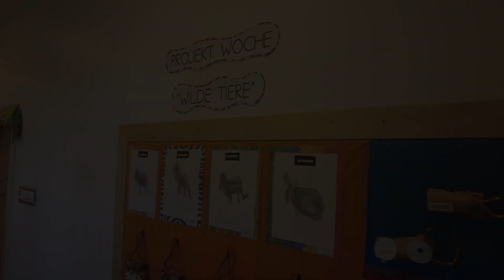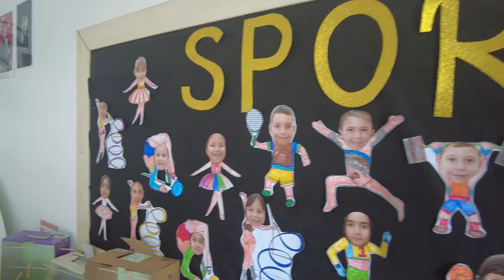Anaokulunda Proje Haftası 2024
Anaokulumuzda geleneksel olarak yapılan “Proje Haftası” bu yıl yine tüm sınıflarda öğrencilerin oy çokluğu ile seçtiği proje konularının belirlenmesi ile başladı. İki hafta boyunca proje konularına uygun çeşitli sınıf içi etkinlikler ve geziler yaparak adım adım bir projenin basamaklarını yaşadılar. Bu deneyimlerini aileleri ile sınıf sergisinde paylaşarak dönem sonu sertifikalarını aldılar.